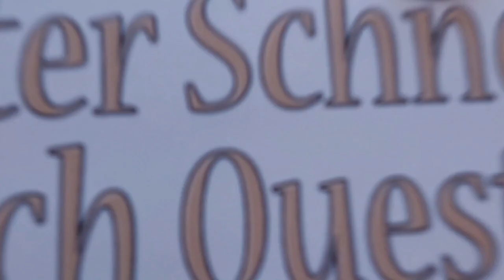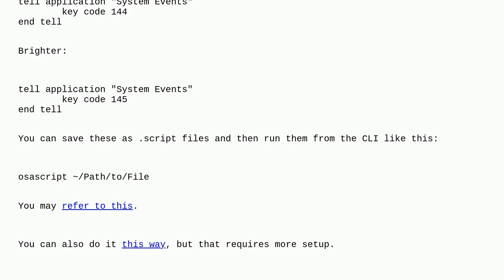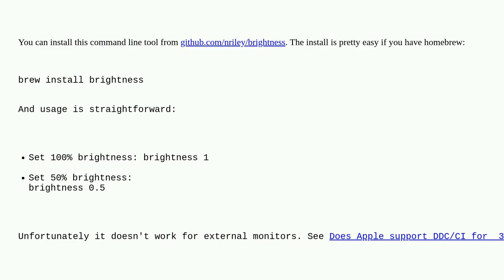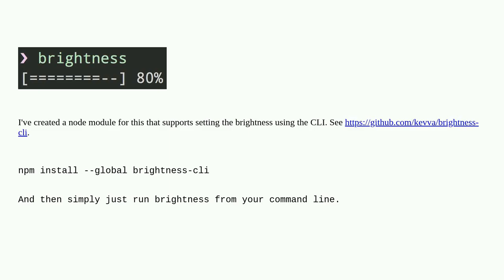Apple: How can I dim the screen from Terminal?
How can I dim the screen from Terminal?

A special thanks goes out to the community

  screen macos mac terminal